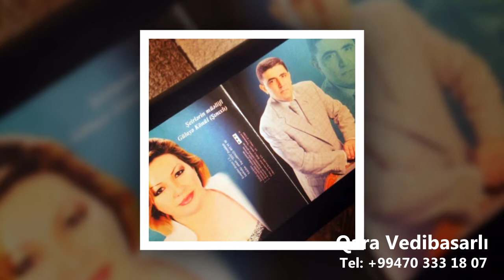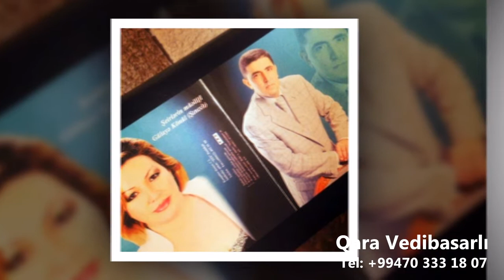Qara Vedibasarli Gulaye Shinixli - Mugam - Ayriliq Tel: +99470 333 18 07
Qara Vedibasarlı (Bəhramoğlu)